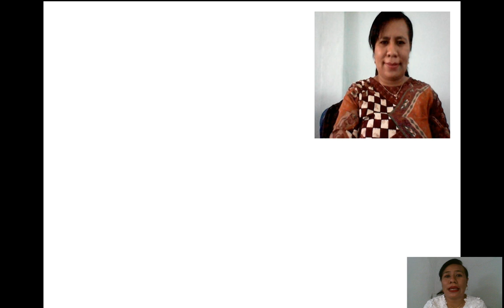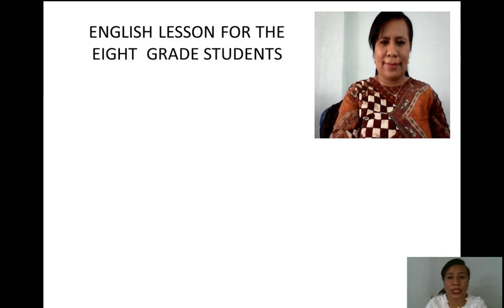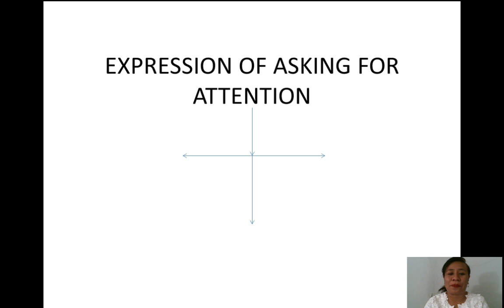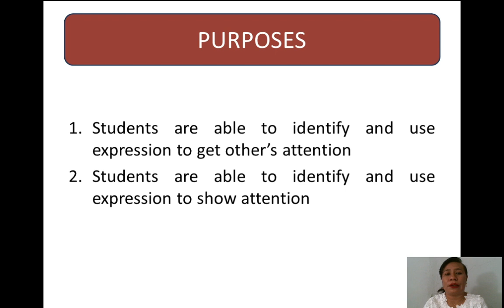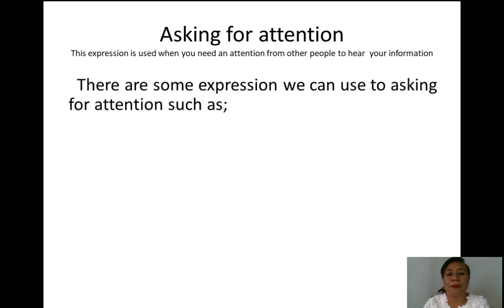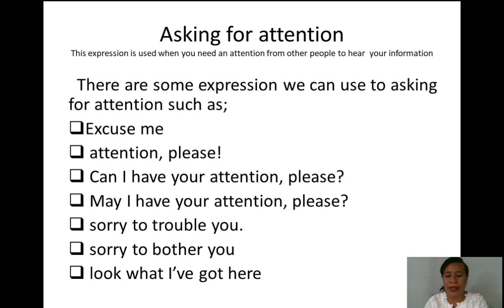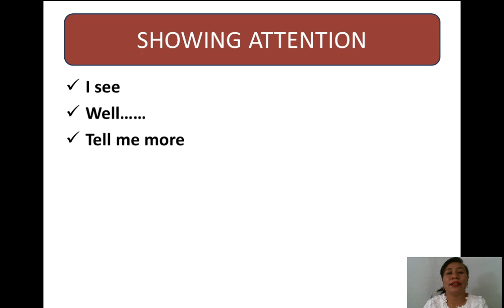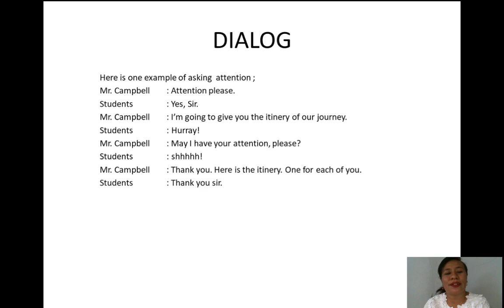Expression of Asking For Attention Class 8